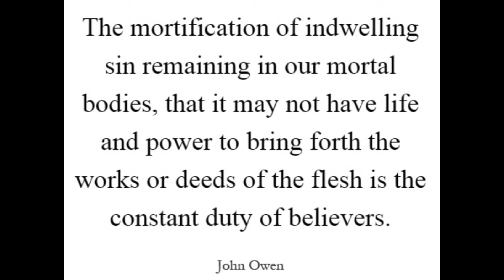The Seat or Subject of the Law of Sin is the Heart, by John Owen.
The Seat or Subject of the Law of Sin is the Heart, by John Owen. The following contains Chapter Three of his work, "The Nature, Power, Deceit and Prevalence of the Remainders of Indwelling Sin in Believers".

Neither yield ye your members as instruments of unrighteousness unto sin: but yield yourselves unto God, as those that are alive from the dead, and your members as instruments of righteousness unto God. For sin shall not have dominion over you: for ye are not under the law, but under grace.
~ Romans 6:13-14

Stand in awe, and sin not: commune with your own heart upon your bed, and be still. Selah.
~ Psalm 4:4

But God be thanked, that ye were the servants of sin, but ye have obeyed from the heart that form of doctrine which was delivered you.
~ Romans 6:17

But put ye on the Lord Jesus Christ, and make not provision for the flesh, to fulfil the lusts thereof.
~ Romans 13:14

The seat or subject of the law of sin is the heart — What is meant by that— Properties of the heart as possessed by sin: unsearchable and deceitful — What that deceit arises from — Improvement of these considerations.

HAVING manifested indwelling sin, treating the remainders of it in believers as a law, and having evinced in general its power from that law, we will now proceed to give particular instances of its efficacy and advantages from some things that generally relate to it as such. And there are three of these: —

FIRST, Its seat and subject;

SECONDLY, Its natural properties (Chap. 4); and,

THIRDLY, Its operations and manner (Chap. 5); this is principally what we will aim at and attend to.

FIRST, For the seat and subject of this law of sin, the Scripture everywhere assigns it to the heart. Indwelling sin keeps its special residence there. It has invaded and possessed the throne of God himself:

Ecc 9:3, “Madness is in the heart of men while they live.”
This is their madness, or the root of all that madness which appears in their lives.

Mat 15:19, “Out of the heart proceed evil thoughts, murders, adulteries, fornications, thefts, false witness, blasphemies,” etc.

There are many outward temptations and provocations that befall men, which excite and stir them up to these evils; but they merely open the vessel, as it were, and let out what is laid up and stored in it. The root, rise, and stirring of all these things, is in the heart. Temptations and occasions put nothing into a man, but only draw out what was in him before. From this comes that summary description of the whole work and effect of this law of sin: “Every imagination of the thoughts of man’s heart is only evil continually.” The whole work of the law of sin, from its first rise, to its first coining of actual sin, is described here; and its seat, its work-house, is said to be the heart. And so it is called by our Saviour the evil treasure of the heart:

Luke 6:45, “An evil man, out of the evil treasure of his heart, brings forth evil things.”

This treasure is the prevailing principle of moral actions in men. So, in the beginning of the verse, our Saviour calls grace “The good treasure of the heart” of a good man, from which that which is good proceeds. It is a principle constantly and abundantly inciting and stirring up, and consequently producing actions that are like and conformable to it, of the same kind and nature as itself. And it is also called a treasure for its abundance. It will never be exhausted; it is not wasted by men’s spending it; indeed, the more lavish men are with this stock — the more they draw out of this treasure — the more it grows and abounds! Just as men do not spend their grace, but increase it by its exercise, no more do they spend their indwelling sin. The more men exercise their grace in duties of obedience, the more it is strengthened and increased; and the more men exert and put forth the fruits of their lust, the more that lust is enraged and increased in them — it feeds on itself, swallows up its own poison, and grows by it. The more men sin, the more they are inclined to sin.

takeupcross